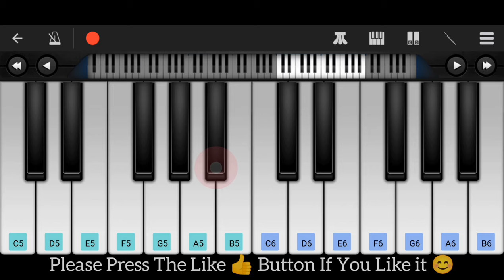Whistle Baja (from "Heropanti") [PIANO TUTORIAL]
Other App Links
1) FL Studio Mobile

Piano App That Teach You How To Play On Piano